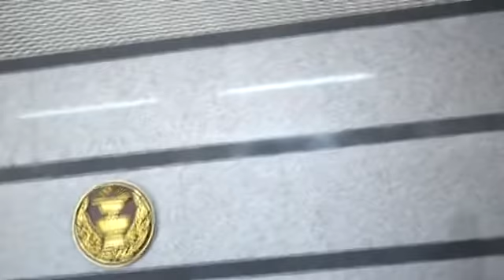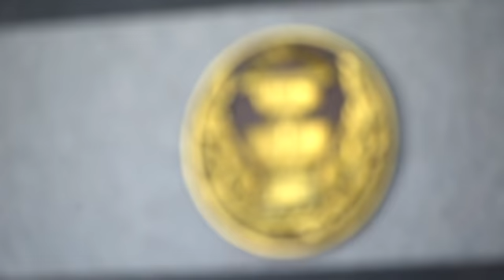🔥ธนาธร จึงรุ่งเรืองกิจ🔥 แถลง !! หลังทราบผล🔥การโหวต เลือกนายกฯ 🔥 Jun 5, 2019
ควายตู่
สืบทอดอำนาจ
เผด็จการ
โกง
พปชร
คสช